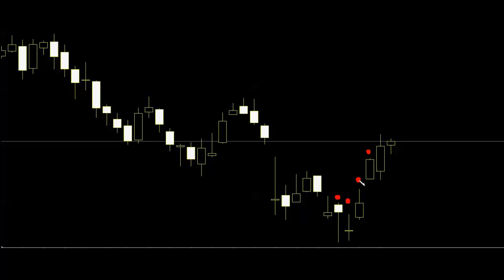Advanced candlestick trading introduction forex price action trading